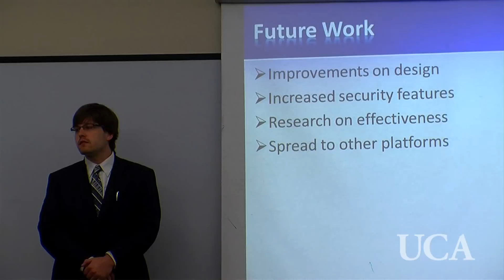Research Experiences for Undergraduate students (REU) Program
The University of Central Arkansas hosted the Research Experiences for Undergraduate students (REU) program for the second year. The program encourages talented undergraduate students to pursue graduate study and research careers in computer science by providing them a competitive research experience. The program attracted ten talented undergraduates nationwide to UCA to gain nine week-long competitive research experiences.